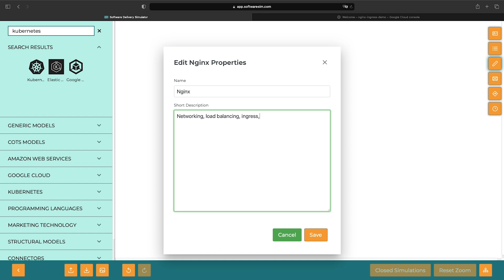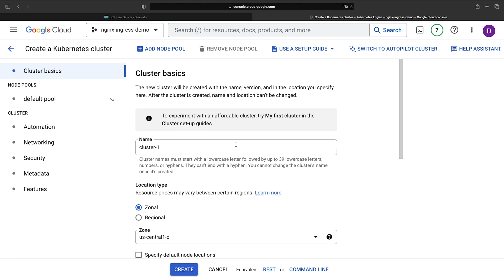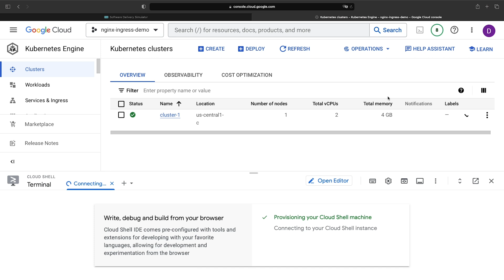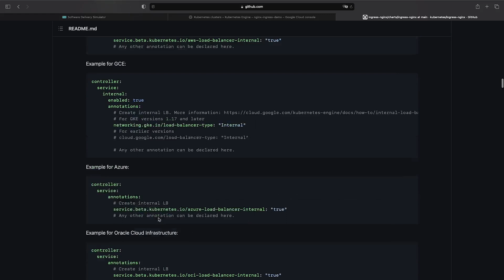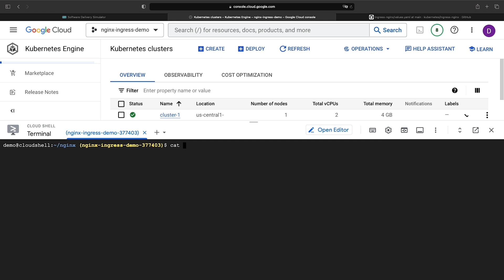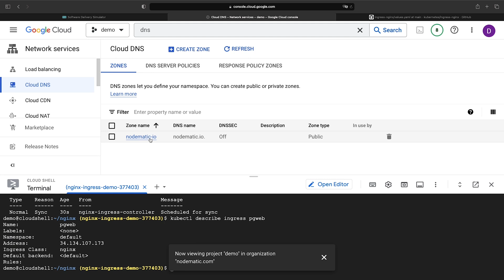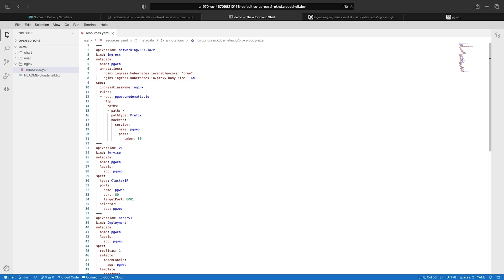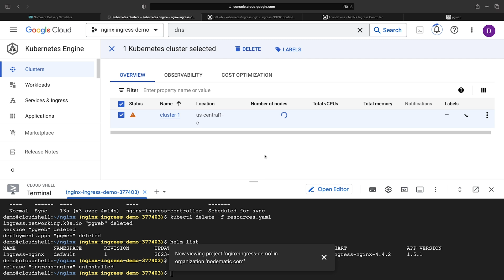Running Nginx on Kubernetes via Ingress-Nginx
In this video, we setup the Nginx ingress controller on a Kubernetes cluster, which then gives us an ingress class for exposing applications to external users and services.  We demonstrate the setup with Google Cloud Platform (GCP).  Specifically, we use Google Kubernetes Engine (GKE),  However, the demonstrated setup process should be quite portable to other Kubernetes environments like Amazon Kubernetes Service (AKS).

0:00 Introduction and Objectives
2:16 Kubernetes Cluster Creation
3:51 Helm and Kubectl Installs
9:29 Checking Installed Resources
11:28 Introduction to Ingress Annotations
13:35 Recap of Concepts
14:10 Resources Deletion/Cleanup